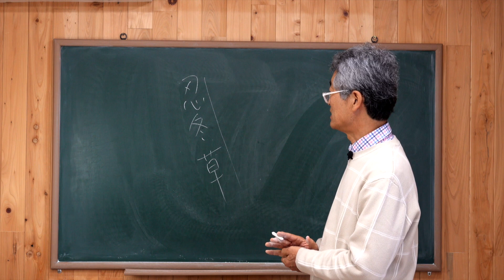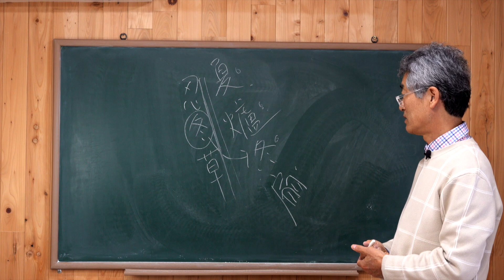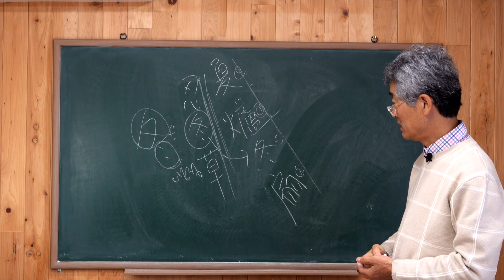[한자이야기] 忍冬草인동초